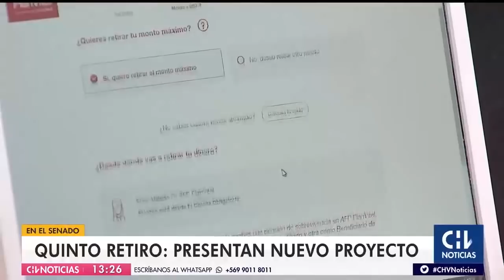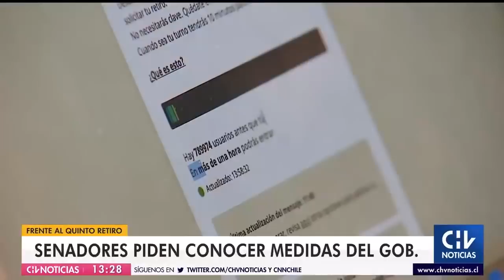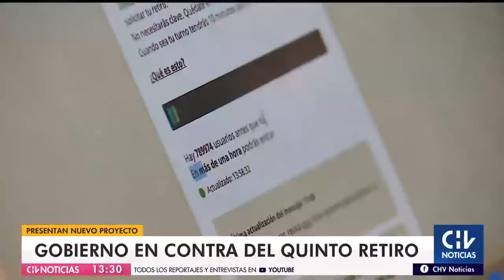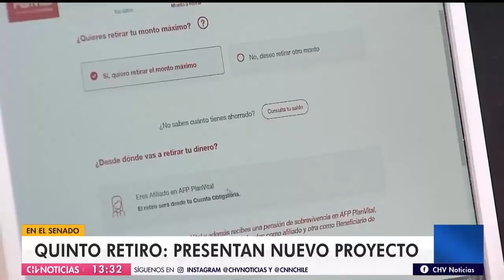ESTA VEZ AL SENADO | Ingresan otro proyecto de quinto retiro a la Cámara Alta - CHV Noticias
El senador independiente Karim Bianchi presentó la que es, hasta ahora, la única iniciativa para un quinto retiro de pensiones que tiene como origen el Senado. Esto, pese a que el gobierno insiste en que es una mala medida.